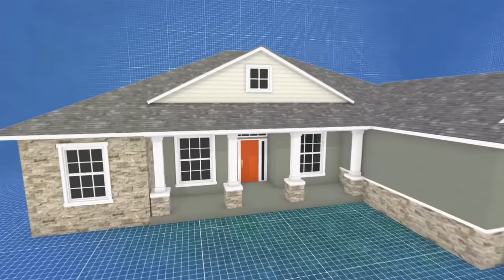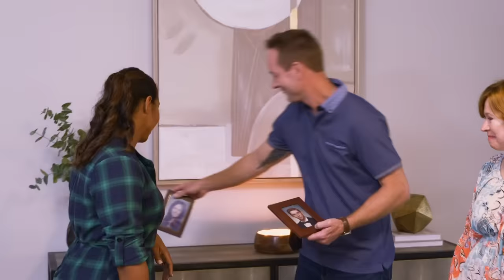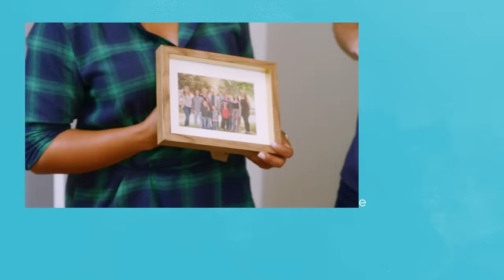Brain And Mika Build Beautiful New Home With Room For Family | 100 Day Dream Home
Couple Ed and Jeanette are looking to renovate their Dover property and add some much needed parking space. Can Brian and Mika deliver?